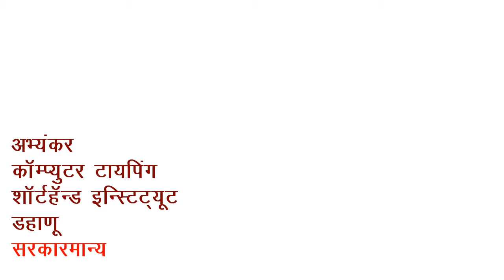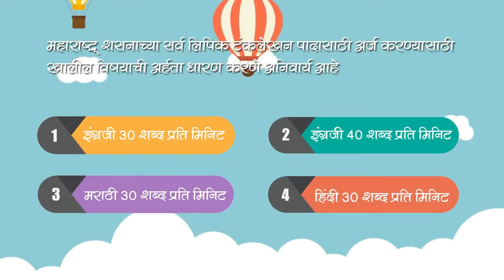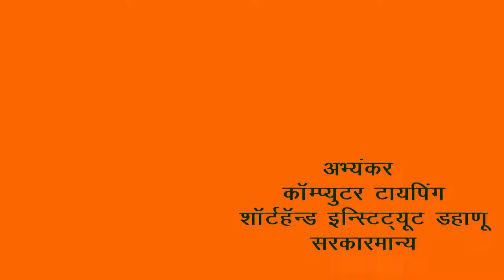MSCEIA Abhyankar Dahanu Ad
Abhyankar Computer Typing Shorthand Institute Dahanu Ad
अभ्यंकर कम्प्यूटर टाइपिंग शॉर्टहैंड इन्स्टिट्यूट डहाणू जाहिरात